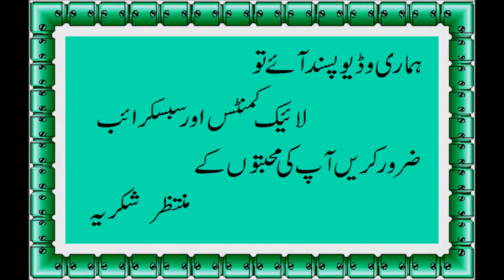Chicken Spring Roll With Homemade Sheets - Roll Recipe with Roll Patti - Special Ramadan Recipe